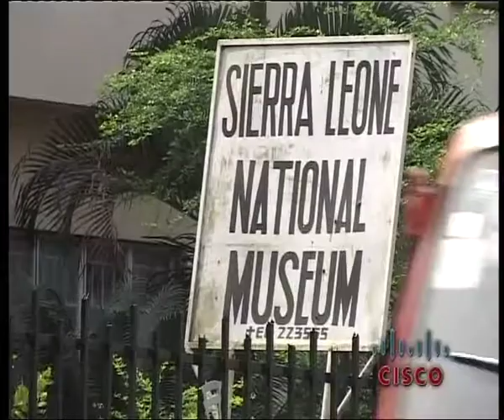Cisco Sight and Sound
Showcasing the economic value and impact of Africa